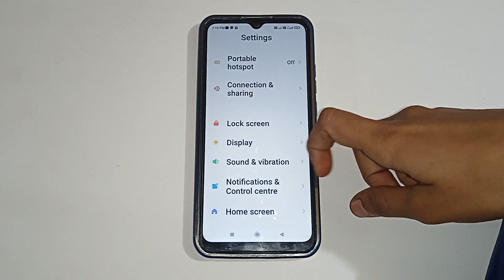redmi note 8 Pro battery percentage, redmi note 8 Pro mein battery percentage kaise on and off Karen